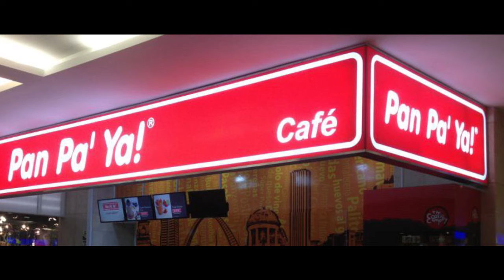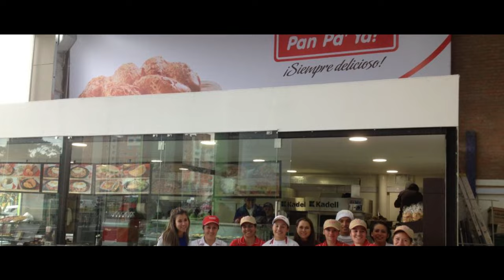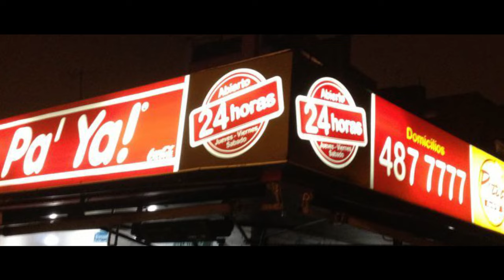Una historia de vocación emprendedora: Pedro Estrada, socio fundador de Pan Pa' Ya!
¿Cómo nació Pan Pa' Ya! y cómo llegó a convertirse en la exitosa cadena de panaderías que conocemos hoy? Una historia de vocación emprendedora es la respuesta.

Pedro Estrada, uno de sus socios fundadores, nos comparte grandes experiencias y lecciones en este capítulo de Diálogos con Alejandro Cheyne.